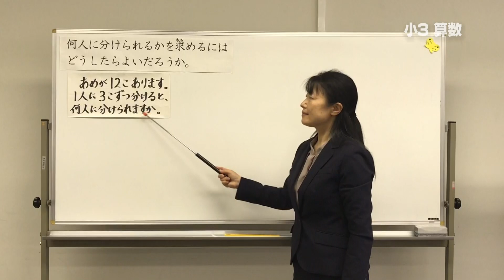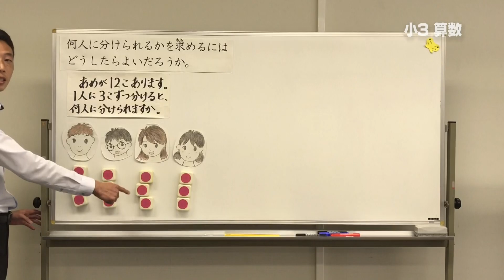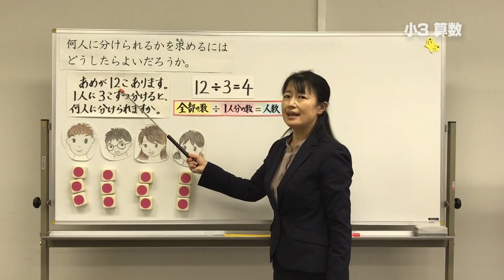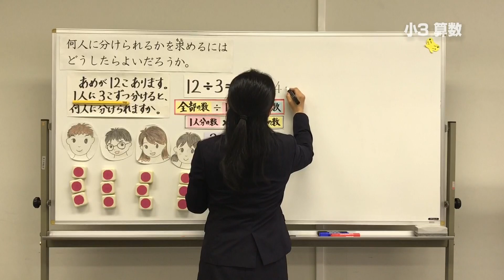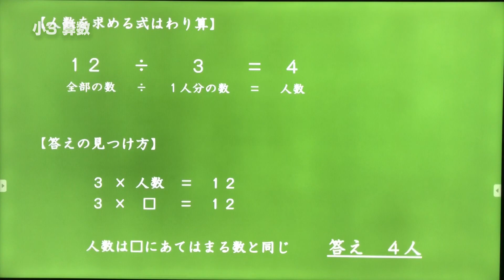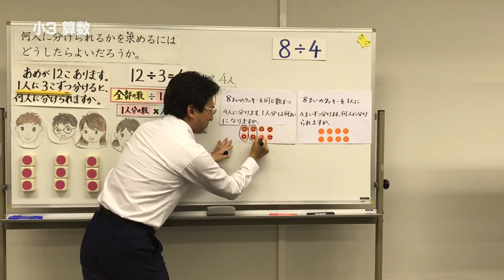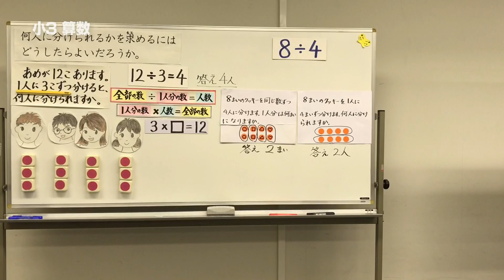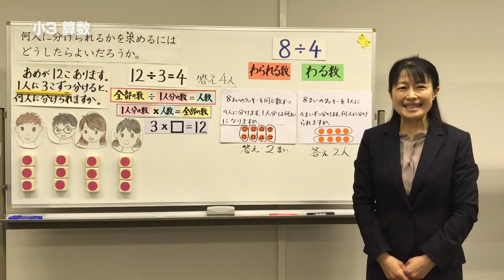『チバテレの学習支援番組』小学３年生算数④（千葉県教育委員会）（2020.5.27放送）【チバテレ公式】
「何人に分けられるかな？」

2020/05/13(水)から千葉市教育委員会『おうちで受けよう「学校の授業」』、5/18(月)からは千葉県教育委員会『ちばっ子　まなびの広場』も放送後配信。